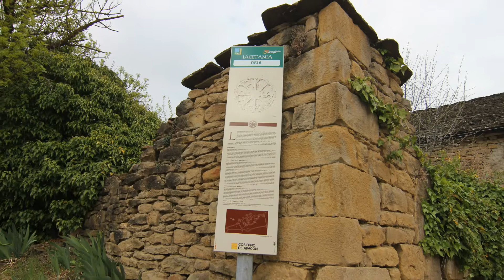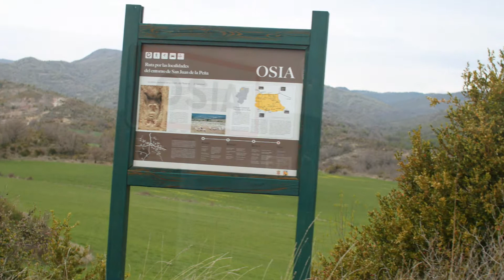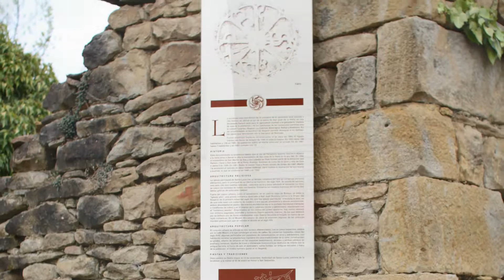Osia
Osia es una localidad española perteneciente al municipio de Jaca, en la Jacetania, en la provincia de Huesca, Aragón.